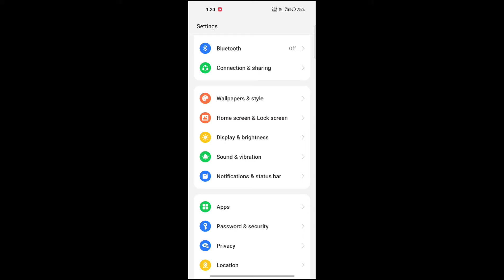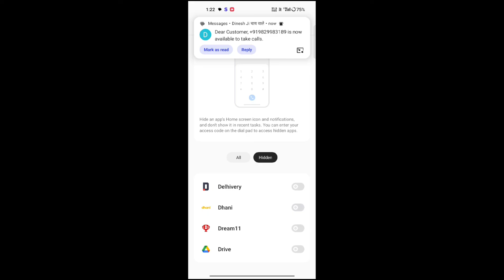How to Hide Apps on Android | App ko kaise chhupaye | App hide kaise karen 2023 | hide App & Game